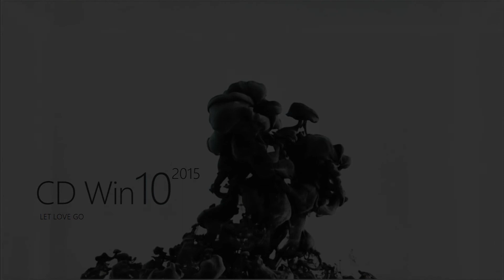Win10 ft Let Love Go